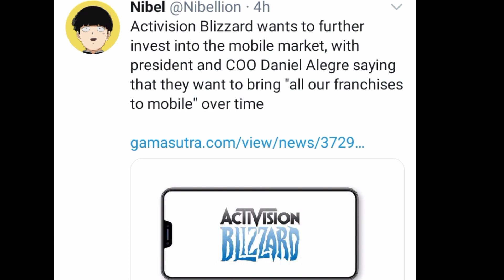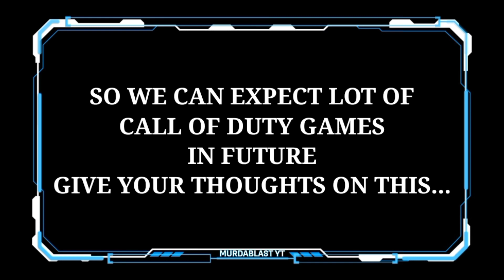MORE "NEW" CALL OF DUTY GAMES COMING TO MOBILE + VARIOUS CALL OF DUTY FRANCHISE GONNA IN MOBILE..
Buy a well built MOBILE CLAW  triggers
For better and convenient GAMEPLAY

And Enjoy the trigger with CODM

SONGS LINK🎵

Call of Duty: Mobile is a standalone mobile title that features a collection of fan-favorite maps, competitive game modes, familiar characters and signature weapons from across our beloved franchises, including Call of Duty: Black Ops and Call of Duty: Modern Warfare, into one epic experience.